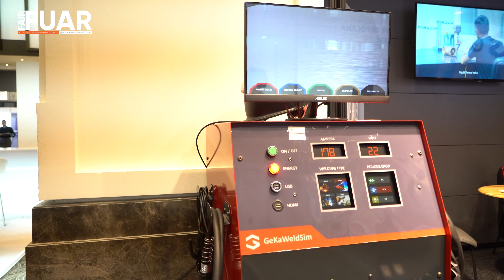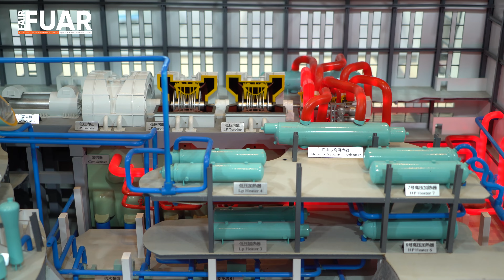Nükleer Enerji Sektörünün Oyuncuları İstanbul’da Buluştu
Dünyanın önde gelen nükleer enerji etkinliklerinden biri olan 10. Nükleer Santraller Zirvesi - NPPES, 2 Temmuz’da başladı. Türkiye, Ortadoğu ve Afrika’nın en büyük buluşması için nükleer enerji sektörünün liderleri İstanbul’a geldi. Zirve’nin açılışında Enerji ve Tabii Kaynaklar Bakanlığı Nükleer Enerji ve Uluslararası Projeler Genel Müdürü Yusuf Ceylan, “Akkuyu, Sinop ve Trakya dahil 3 sahada toplam 12 - 16 arası büyük ölçekli reaktör kurmayı hedefliyoruz” dedi